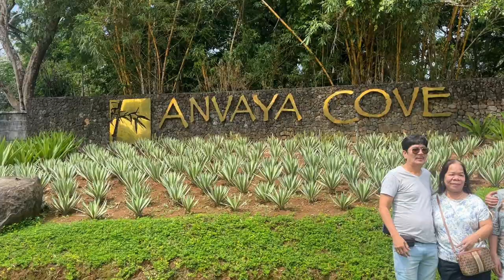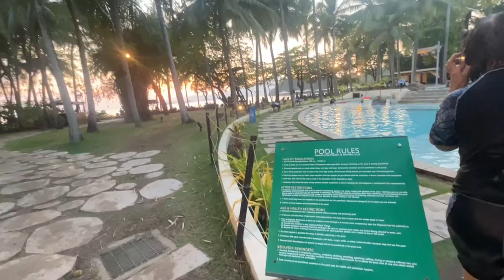beach vlog 🥥 Anvaya Cove Beach and Nature Club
✿ faqs
camera used: iphone 13
editing app: cute cut pro, vllo, capcut
editing device: lenovo ideapad